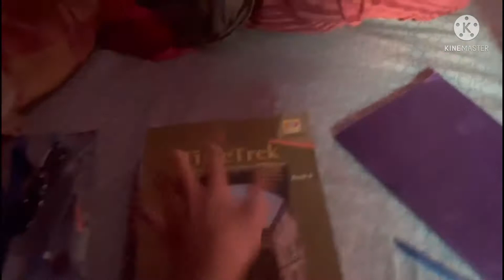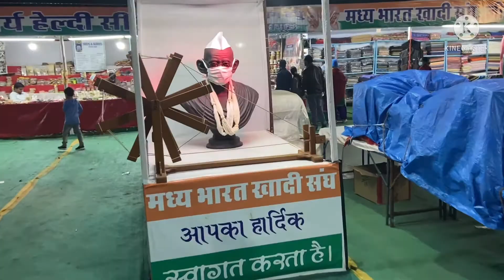Mele Ghumne Gaye 🤩 || 7K Vlog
Hey Gys !

I am Hamd And You See in My Vlogs

Please watch till full vlog

Support karo

1k Compelete karwao

No problem

Instragram I’d : mr_rahaaf_07

6k Followers

Game Play in Free Fire

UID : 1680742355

Guild me aa sakte ho

60 level +

RANK HEROIC OR CS RANKED

6 Comments
Hamd Daily Vlogs